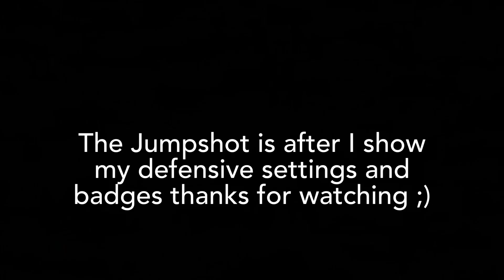Jumpshot , Defensive Setting , Badges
During NBA 2K21 I made videos on:
- 99 OVERALL ONE DAY NBA 2K21

In NBA 2K21 I plan on making videos on:

How to stop sliding NBA2k21
Favorite 2K YTers: